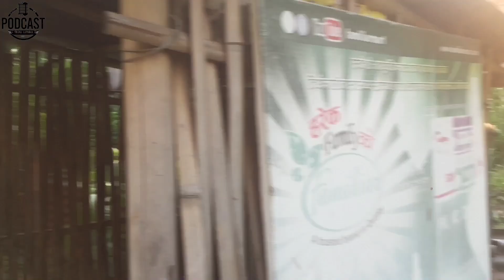shree ५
"हाम्रो केराबारीमा छरिएर रहेको rapper हरुमा ५ जना टिम लिएर !गरेको  साइफर भएकाले हाम्रो टिमहरु काे नाम श्री ५ नामकरण गरेकाे है, केराबारी हाम्रो सानाे गाउँ ठाउँ लाई चिनाउने,हिसाब मा गरेकाे है "
जस्मा नामावली यश प्रकारको छ:
१:सम्बु लिम्बू
२:सुनिल मगर
३:बिबेग सुनाम
४:जेनिस टाकुरी
५:रेवान लिम्बू
हाम्रो फुल भिडियो :केराबारी खबर मा आउँछ!